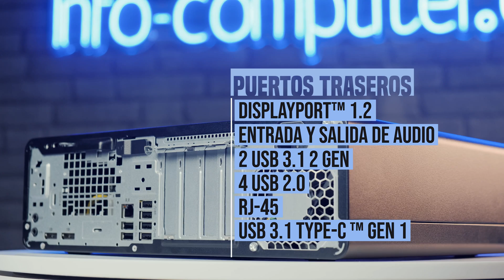HP ELITEDESK 800 G4 SFF reacondicionado Review ✅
👉 EL HP ELITEDESK  800 G4 SFF reacondicionado EN DETALLE 👈
👉 TODO LO QUE NECESITAS SABER SOBRE EL HP 800 G4 reacondicionado